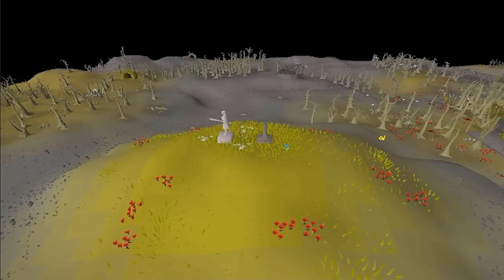I Made BANK PKing At This Forgotten Wilderness Boss...